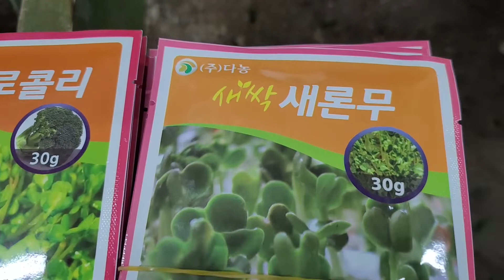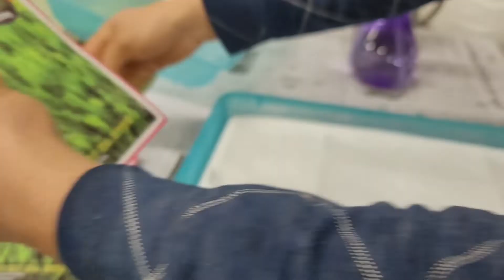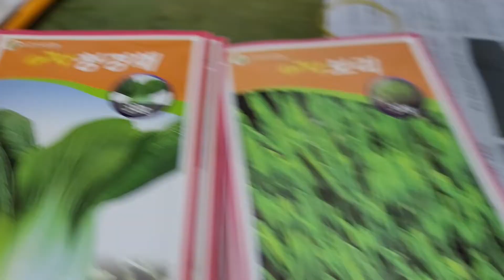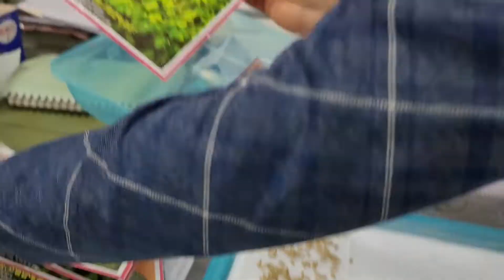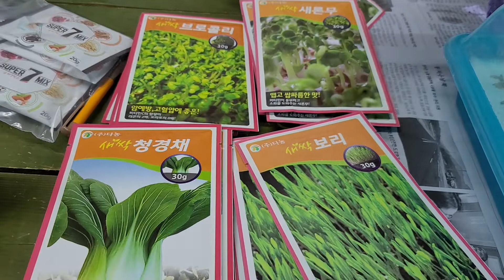새싹채소길러먹는방법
주문전화는.010.6799.7708로 이름 주소 폰번호 수량주세요